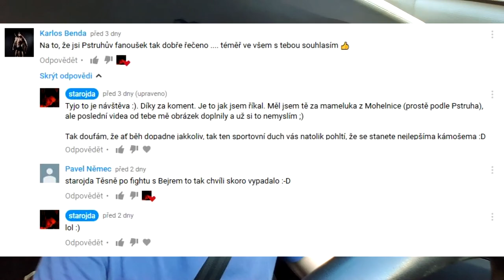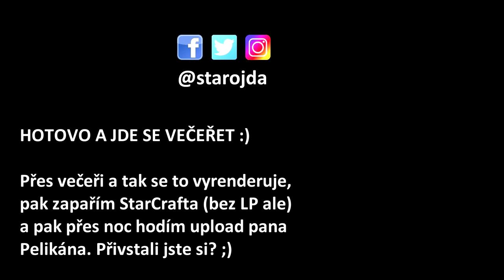PELIKÁN A JEHO ROZHOVOR - BABIŠ JE RÁD, POLICIE NIKOLIV (Čapí hnízdo)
Ministr Robert Pelikán v rozhovoru pro Respekt označil žádost o vydání Babiše a Faltýnka (kauza Čapí hnízdo) jako účelovou k ovlivnění voleb. Pak chtěl rozhovor nevydat. Jak velký to je faul?

Čapí hnízdo se s Babišem potáhne dlouho. Policie žádá vydání, OLAF vyšetřuje, státní zastupitelství vyčkává, podezření jsou vážná. Jak do toho zapadá vyjádření ministra spravedlnosti?